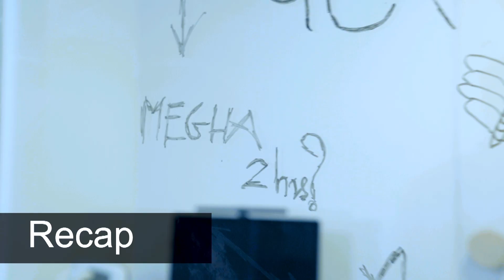Butterfly ( बटरफ्लाय ) | Teaser 2 | CID | Shivaji Satam | Madhura Welankar, Abhijeet Satam |2Nd June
Presented by Ajit Bhure

Produced by: Aseem Entertainment and Approgramme Studios

Producers: Ajit Bhure, Abhijeet Satam and Madhura Welankar Satam

Directed By: Meeraa Welankar

Story: Vibhawari Dixit Deshpande

Screenplay: Vibhawari Dixit Deshpande and Meeraa Welankar

Dialogues: Kalyani Pathare and Aditya Ingale

Starring: Madhura Welankar Satam, Abhijeet Satam, Pradeep Welankar, Sonia Atul Parchure, Radha Dharane and Mahesh V Manjrekar

Supported by :
Sandesh Kulkarni, Suhita Thatte, Pallavi Ajay, Vedashree Khadilkar Oke, Nandini Vaidya, Ketaki Saraf, Shraddha Bharati, Sachin Bharati, Madhuri Hiru Gawali Shinde,, Nihita Mokashi, Rishika Seth

Singers: Vaishali Made, Hamsika Iyer
Lyrics: Vaibhav Joshi
Poem: Guru Thakur

Cinematography: Vasudeo Rane

Creative Head: Aditya Ingale

Executive Producer: Rohan Godambe

Marketing Advisor: Ocean Film Company

Production Manager: Harshal Vartak

Art Director: Santosh Phutane

Asst. Directors: Bhakti Jain, Mikhil,  Suraj

Sound Design: Rohit Pradhan

Costume: Ankita Jathar

Makeup: Girish Shinde

Sync Sound: Rashi Butte

Camera team: Kabir Menon, Deeya Sumeet

Editor: Jayant Jathar

Production Team: Pritam, Vinod, Karan, Pravin, Vishal

Post/VFX Studio: Afterplay

Publicity Stills: Avinash Gowariker

Publicity Designer: Milind Matkar

PR: Darshan Musale

Digital Marketing: Its Social Time

Promos Editor: Sudarshan Satpute

Promo/Song graphics: Woblox Studios